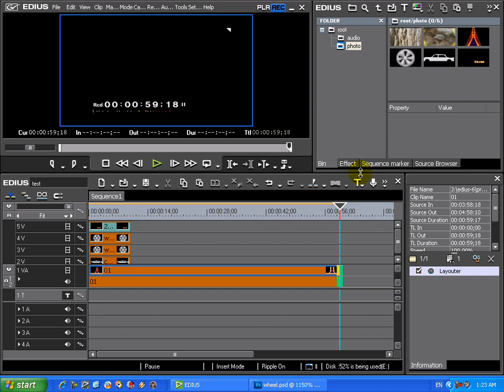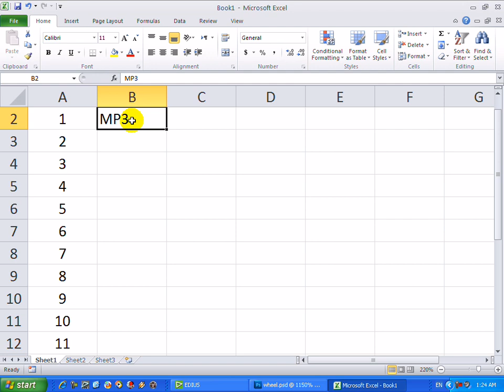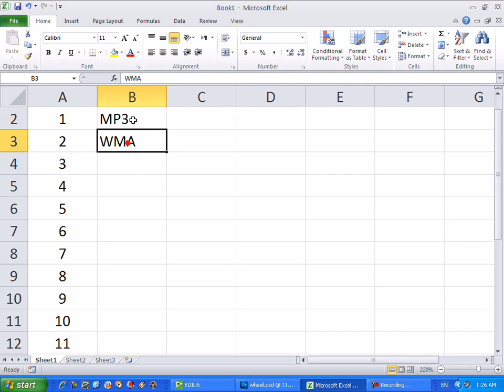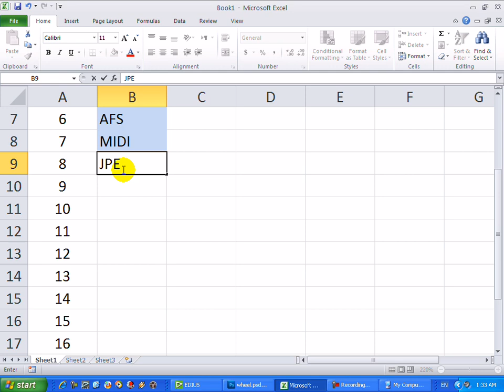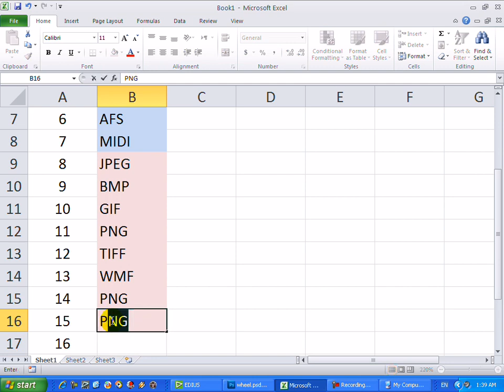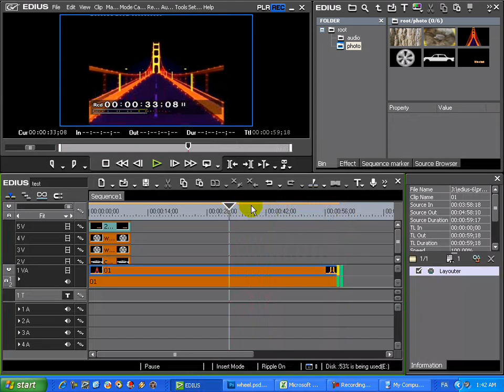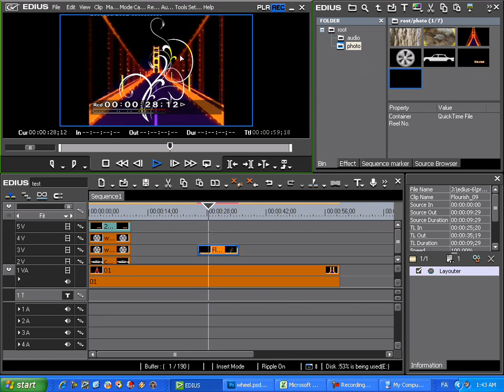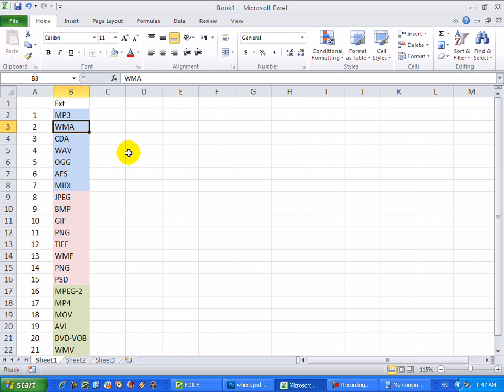آموزش ادیوس 6 - درس 17 آشنایی با انواع فرمت ها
فصل دوم - CD 2
 20 درس آموزش ادیوس 6 به زبان فارسی